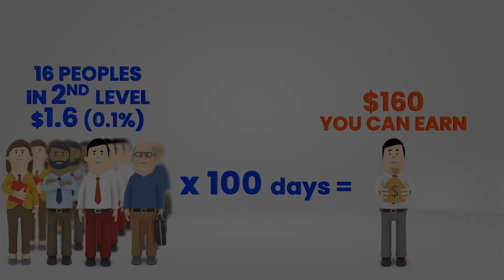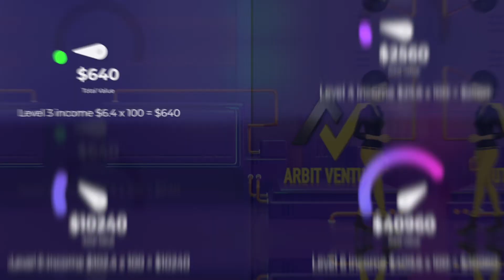ARBIT VENTURE CRYPTO TRADING | DIGITAL CURRENCY PARTNER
ARBITVENTURE

Innovation is the key to everything the future can be!
We introduce a new investing attitude.

Future should be a digital world.
So our earning will be in digital currency.
Digital currency is global internet currency.
Its secure, easy to invest and earn more profit!